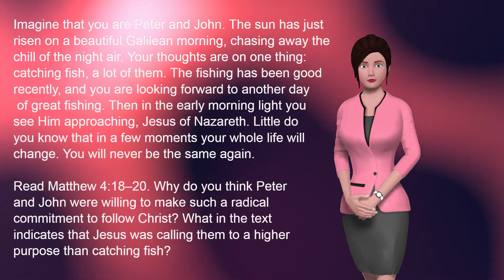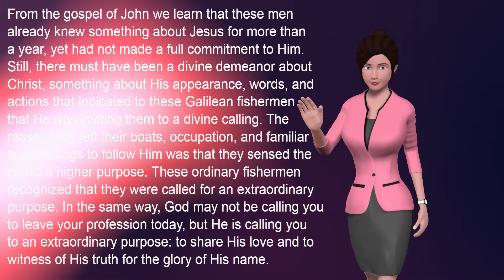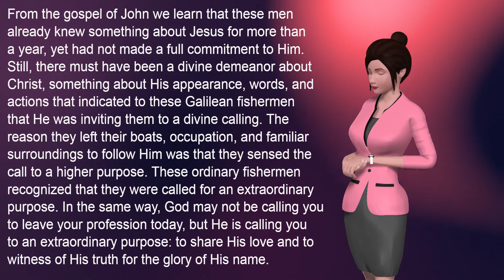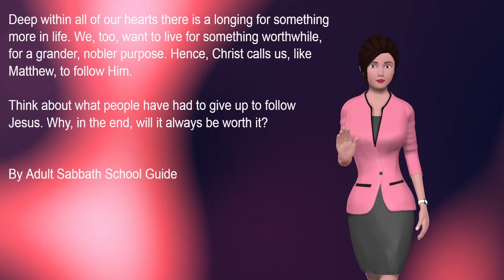Commitment’s Call, September 21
Making Friends for God: The Joy of Sharing in His Mission (3rd Quarter 2020)